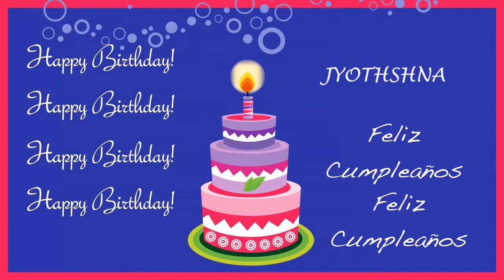Jyothshna Card Tarjeta - Happy Birthday